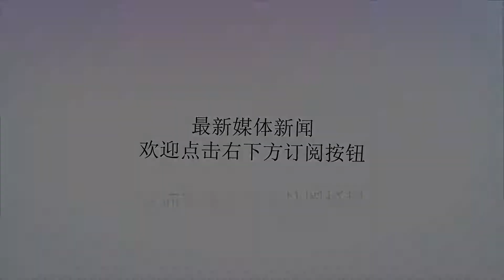扬眉吐气，男篮夺冠打服中国台北，台网友：亚洲之王，尊重姚明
谢谢！北京时间9月2日，中国男篮红队在亚运会决赛出了口恶气，他们逆风翻盘战胜伊朗，拿到了可以说亚运会含金量最足的一块金牌。男篮这场赢球非常不容易，在只来了半支国家队，而且赵继伟还因伤缺阵的情况下，从小组赛力拼菲律宾到决赛的死磕伊朗，可以说红队的年轻人完全拼出了一场逆转。这样的表现，让场边的姚明主席非常开心，他的笑脸甚至被做成了表情包，姚主席的改革实在太成功了。这样的成绩，甚至就连台湾网友都被征服了，他们赛后纷纷恭喜中国男篮夺冠：“我觉得是与有荣焉，应该恭喜他们。”、“给周琦启动空间，大帝也没用。”、“我好兴奋啊，我好兴奋啊，大魔王隔扣太神了！”、“周琦飞起来了？”、“男篮真的太强，给我们哈达迪都打不过他们。”、“中国队仍然是亚洲之王，合并后他们可以甩开其他队一个档次。”、“我太尊重姚明了。”（No.XV）